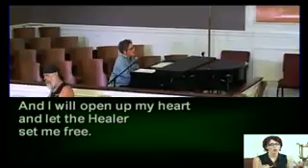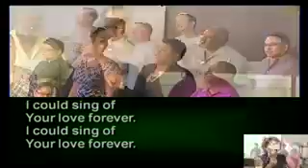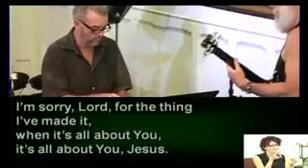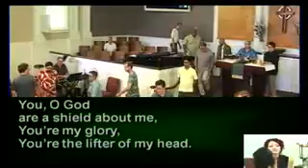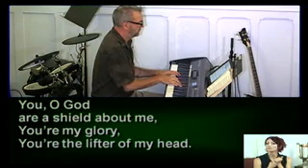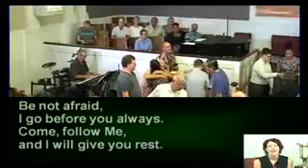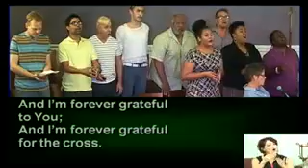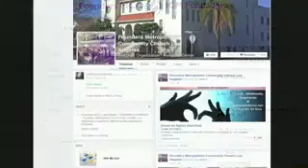The Joy Of Salvation 11 AM Celebration Service